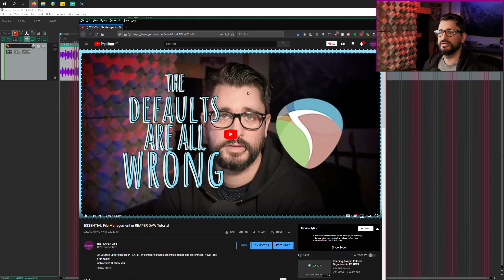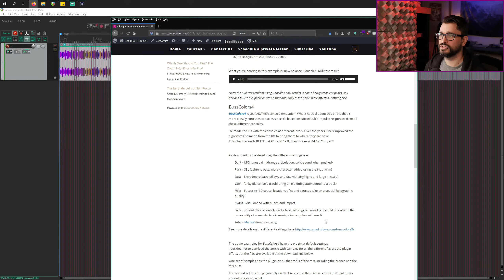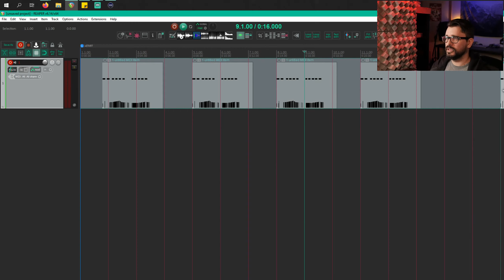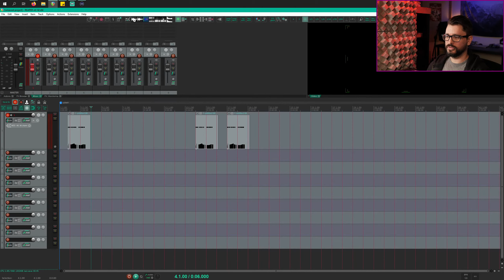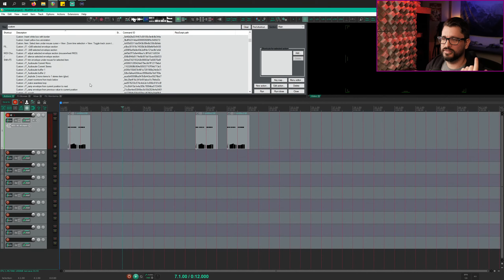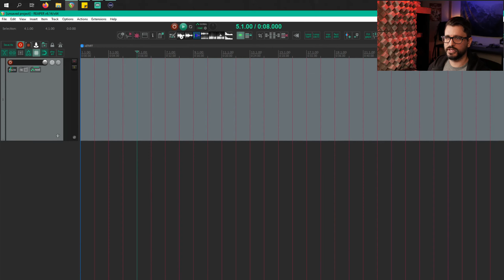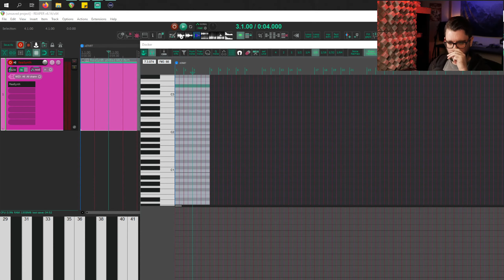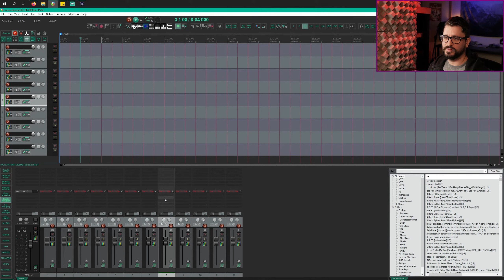Live Q&A Sept 28 Stream edit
In case you missed it, here's what happened on the stream Sept 28th

0:00:00 - start
0:00:29 - Announcing my move
0:02:27 - new delay pedal
0:03:24 - File management
0:05:16 - Avoiding folders inside folders issue
0:07:27 - Thoughts on Airwindows
0:08:57 - consolidated file name
0:11:25 - PowerRename
0:11:47 - rendering projects without opening
0:12:31 - select item without moving playhead
0:15:08 - Two MIDI editors at same time
0:15:53 - longtime fan
0:17:52 - two mixer at same time
0:19:21 - merge sws and reapack
0:20:28 - Cockos doesn't pay me
0:22:15 - How do you keep up with reaper new features
0:24:03 - take volume envelope doesn't loop
0:26:41 - problem with virtual MIDI Keyboard
0:28:38 - 2nd favorite daw
0:30:35 - Pan modes in reaper
0:31:50 - what is keeping reaper.exe running after quit?
0:32:37 - Updating reaper
0:33:50 - Pre-fader listen in reaper